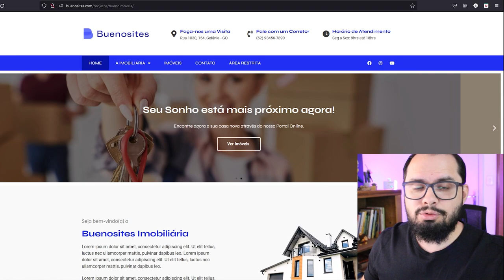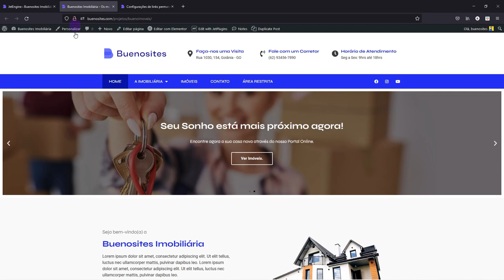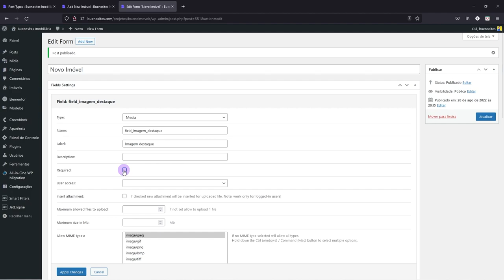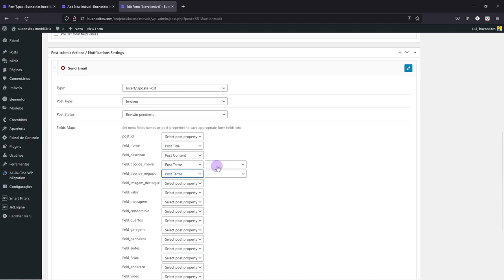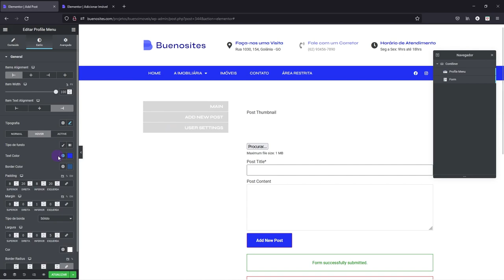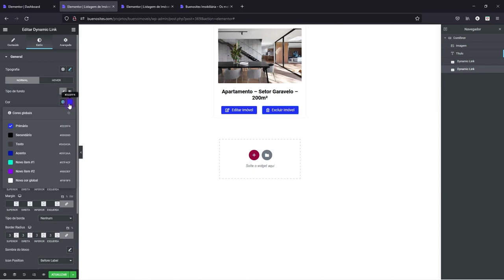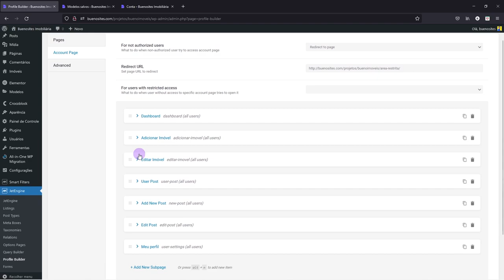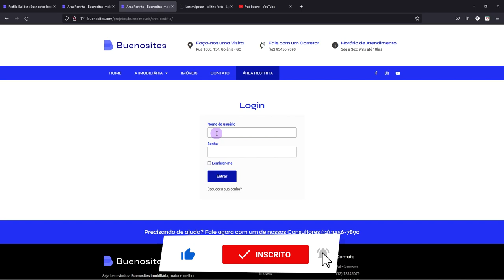🚀COMO CRIAR ÁREA RESTRITA P/ PUBLICAÇÃO DE IMÓVEIS COM JETENGINE + WORDPRESS E ELEMENTOR PRO.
Chegou a hora de aprender a CRIAR UMA ÁREA RESTRITA permitindo que um usuário cadastrado no seu site possa publicar, editar ou excluir conteúdos usando um painel de edição no próprio Front-end.

Parece coisa muito avançada de programação né? Mas acredite que neste tutorial não usamos nenhuma linha de programação, apenas plugins como JET ENGINE, JETSMART FILTERS (da Crocoblock) e o Elementor PRO - todos instalados em um site feito em WordPress.

Neste tutorial , usamos de exemplo um site de imobiliária, onde a área restrita será usada para publicar e editar Imóveis.

Ficou curioso para aprender? Então vem pro Vídeo!!!

🧭 Curso: APRENDA COMO CRIAR OS TIPOS DE SITES MAIS LUCRATIVOS DO MERCADO SEM PRECISAR SABER DESIGN OU PROGRAMAÇÃO PARA ISSO »

🧲 Curso: DESCUBRA COMO CONSEGUIR 7X MAIS CLIENTES E COMECE A GANHAR + DE R$ 5.000 P/ MÊS COMO FREELANCER

⏱️MINUTAGEM

00:00 Abertura
00:41 Recado Importante
04:26 Ajuste importante no CPT Imóveis
06:15 Criando a página de Login
12:43 Habilitando Forms e Profile Builder
13:11 Importando os Presets padrões
21:03 Criando Formulário de Novo Imóvel
38:39 Ações após o envio do Formulário
41:49 Configuração de cadastrar imóvel
49:12 Criando formulário para Editar Imóvel
52:42 Configurando opção de Atualizar Imóvel
55:01 Criando os Modelos de Páginas da Área Restrita
01:05:49 Configurando a página Inicial da Área Restrita
01:22:56 Criando página de Edição do Imóvel
01:32:51 Adicionando um Imóvel
01:35:03 Editando um imóvel
01:36:09 Configurando Paginação na Listagem de imóveis

👉 Neste vídeo vou falar sobre:
• Como Criar uma Área Restrita com JetEngine
• Como Configurar os Plugins JetEngine e JetSmart Filter
• Como Criar Formulários para cadastro/edição de Imóveis
• Como ativar os Formulários no JetEngine
• Como habilitar o Profile Builder no JetEngine

Seja bem-vindo ao Meu Canal, Fred Bueno Design!!! Aqui você aprenderá tudo sobre como criar sites com WordPress, Elementor e Woocommerce e irá saber o que é preciso para se tornar um Empreendedor Digital de Sucesso!

O Conteúdo que eu publico é destinado especialmente para quem deseja começar um Negócio online, como uma Loja Virtual, deseja ser Afiliados e/ou trabalhar como Infoprodutor para ganhar dinheiro trabalhando em casa.

Aqui você encontrará tutoriais detalhados sobre criação de Sites usando WordPress e o Plugin Elementor, Criação de Lojas Virtuais usando o Woocommerce com o PagSeguro e os Correios, Técnicas de Design e UX/UI Design para criar Sites com visual profissional.